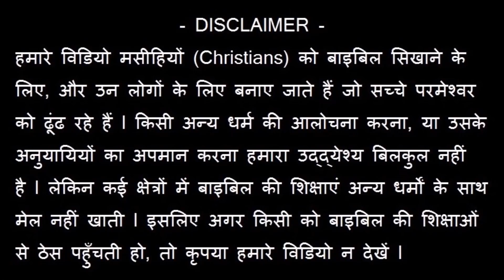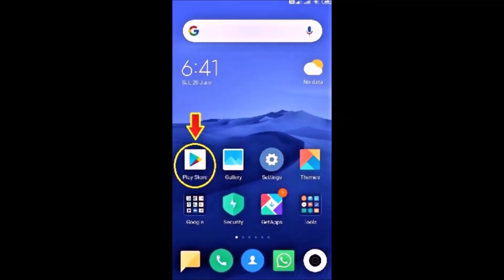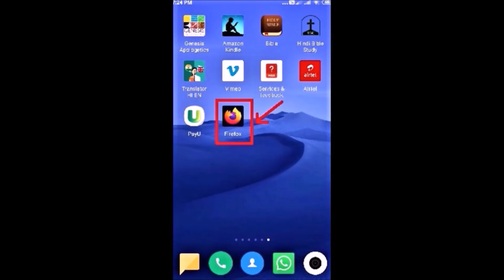चर्च के इतिहास में 10 भारी सताव जो हर मसीही को जानना ज़रूरी है l - Joseph Paul Hindi Bible - Gospel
पूरा सन्देश आप हमारे WEBSITE पर देख सकते हैं l YouTube पर हमारे लगभग 400 “पूरे सन्देश” वाले FREE वीडियो हैं – जिसका (प्ले लिस्ट लिंक) PLAY LIST link है – आपको हमारे 400 videos में बाइबिल के बहुत से सवालों के जवाब मिल जायेंगे

हमारा मिनिस्ट्री WhatsApp number – 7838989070 (केवल WhastApp / SMS / कृपया कॉल न करें)

पूरा सन्देश आप हमारे WEBSITE पर देख सकते हैं l मिनिस्ट्री WhatsApp number – 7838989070 (केवल WhatsApp / SMS / कृपया कॉल न करें) - हमारे WEBSITE के विषय में जानने के लिए देखिए - “एक विशेष सूचना – हमारी मिनिस्ट्री का अगला चरण !” – और